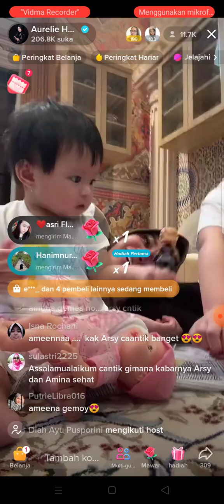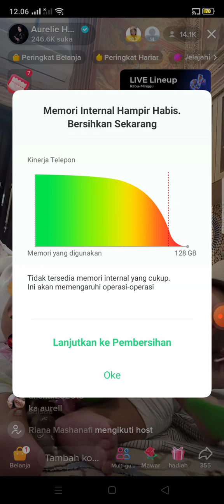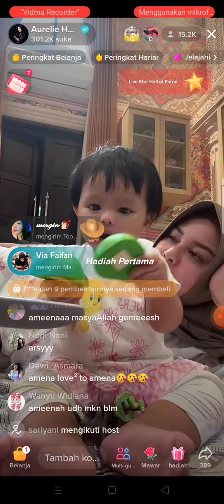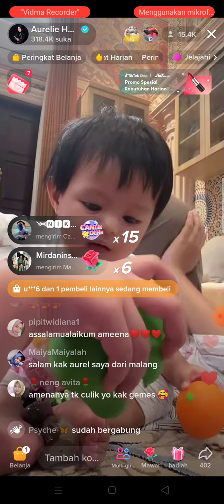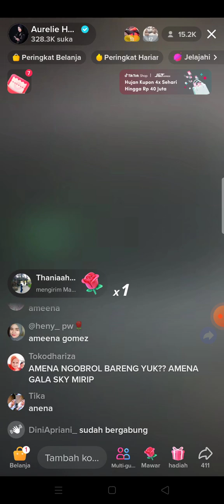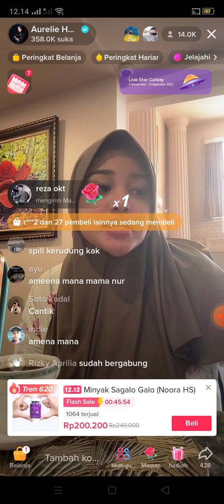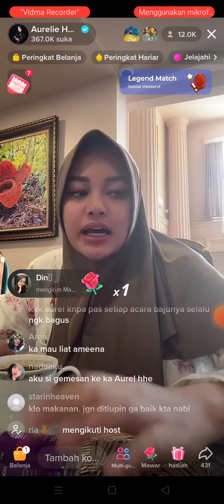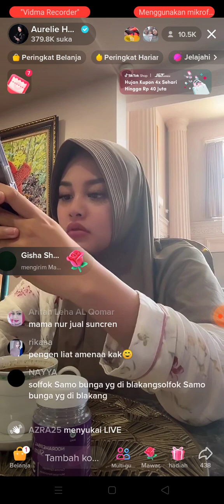AUREL AMEENA LIVE ON TIK TOK, ditonton 12K VIEWERS, KOMENTAR NETIZEN BIKIN SENYUM